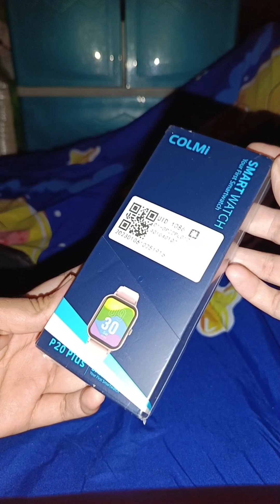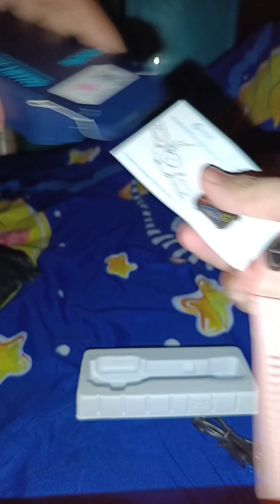COLMI P20 PLUS SMARTWATCH